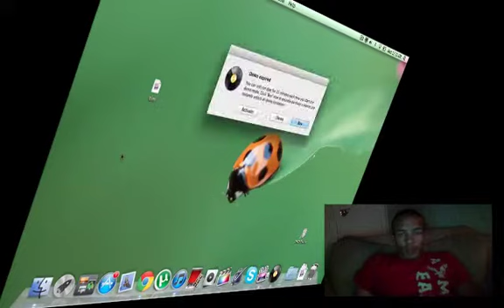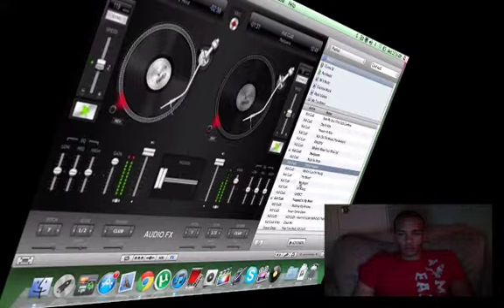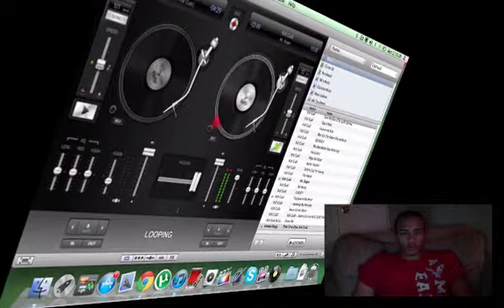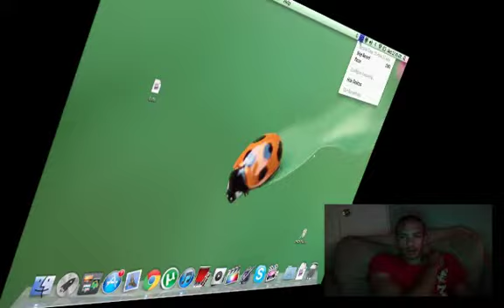dj set with Macbook Pro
mixed with djay and earlier release no midi or pre cueing. very old